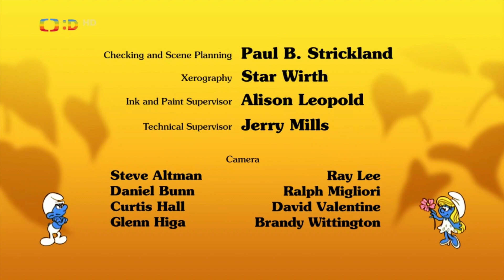Šmoulové - Hra pro Mrzouta (S05E20) HD